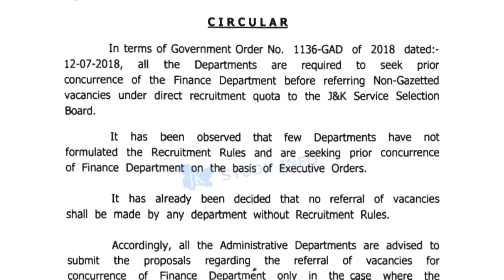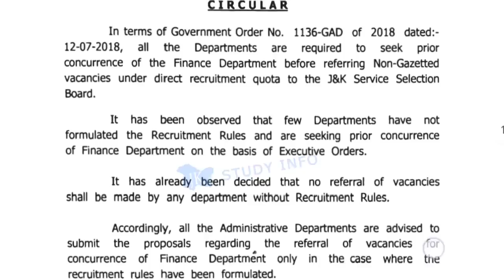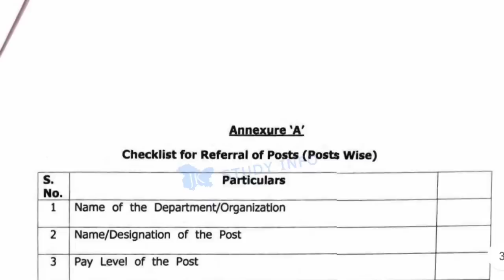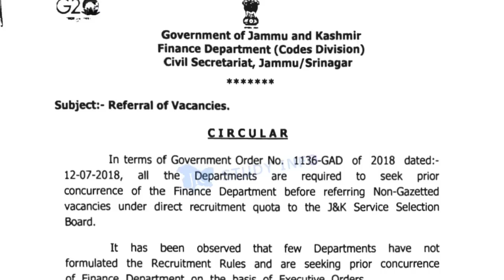JKSSB New Posts 2023 | JKSSB 10th,12th & Graduation Pass Jobs | Bad News For J&K Youth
★★ Topics Covered 👇★★★
jkssb Naib Tehsildar Recuriment
Naib Tehsildar posts 2023
Jkssb Patwari Recuriment Notification
Patwari posts 2023
jkssb new 700+ posts
jkssb naib tehsildar posts qualification
jkssb Naib Tehsildar Syllabus 2023
gad new creation of posts
jkssb new recuriment notification 2023
jkssb upcoming posts 2023
jkssb new vacancy 2023
jkssb new vacancies
jammu and kashmir service selection board jobs 2022
jkssb jobs 2023
jkssb exam Clander
jammu and kashmir social welfare jobs
j&k social welfare recuriment 2023
j&k new govt jobs 2023
j&k social welfare new jobs 2023
social welfare recuriment notification 2023
J&k fresh social welfare jobs
social welfare recuriment notification in j&k
j&k fresh govt jobs
jammu and kashmir new govt jobs 2023
10th pass jobs in j&k
12th pass new jobs in j&k
jkpsc new lecturer jobs 2023
j&k new pti jobs
jkssb frwsh jobs update
Jkssb new job notification
Jk new jobs 2023
Jk new job requirement 2023
Jammu and Kashmir teacher jobs
J&k new job Notification
Jammu division new government jobs
Jammu jobs 2023
Kashmir division new government jobs
Kashmir new jobs
J&k ut new jobs 2023
jkssb new Forester posts 2023
j&k new Forester posts
j&k latest job updates